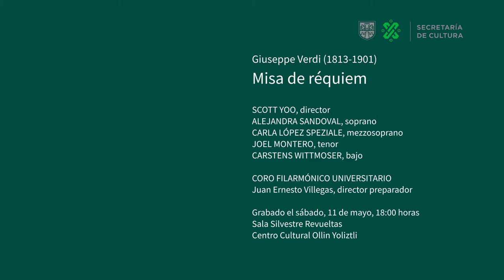OFCM / Scott Yoo. Requiem de Verdi. Cápsula #1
Los solistas de aquellos magnos conciertos, rememoran la experiencia, en esta primer cápsula de la serie; hablan de la pertinencia de relanzar la grabación de esta obra, en nuestros tiempos de pandemia, confinamiento y esperanza. Listos para el lanzamiento de la grabación de este concierto este domingo 28 de junio, 2020; a través de Opus 94.5 FM en punto de las 12:00, y a través de Código Radio CDMX a las 18:00.